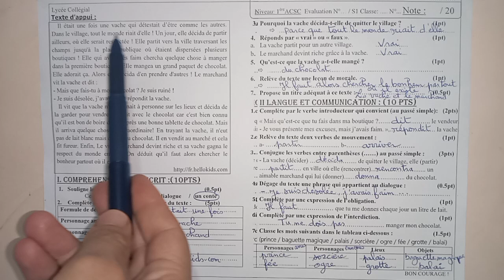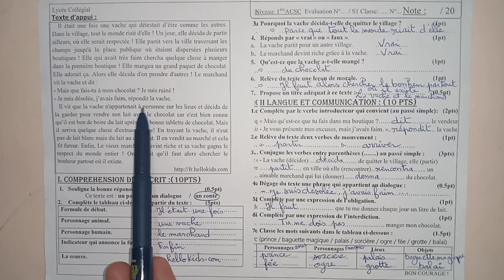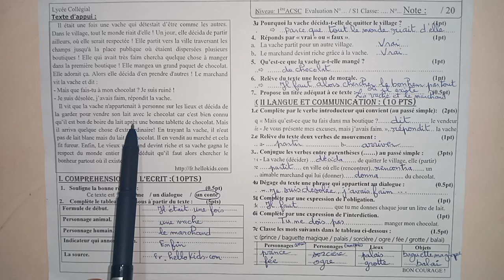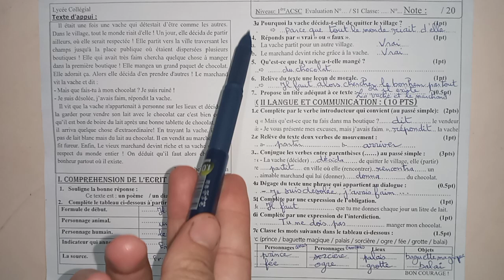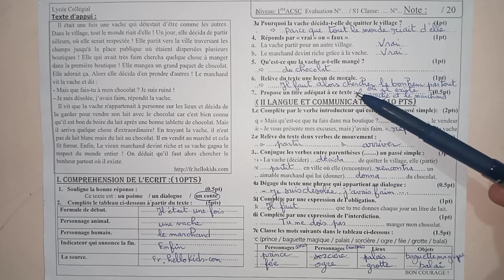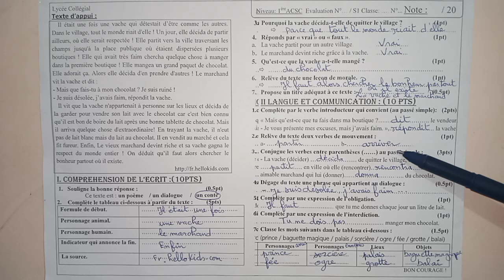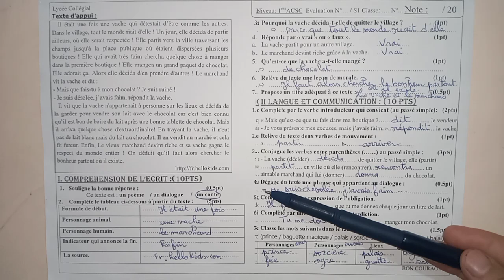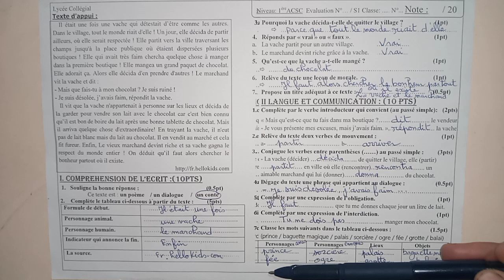Évaluation 1ère Année Parcours International Collégial